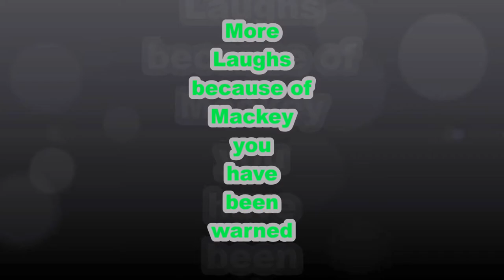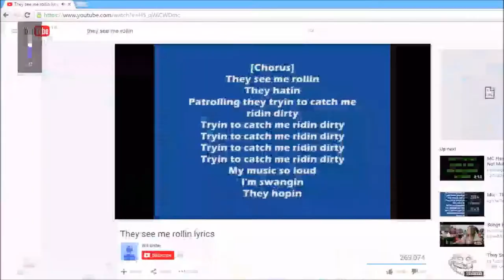ElliniaMs: Jett Lets Play Part 2! The Wild Mackey Uses Mix Tape attack!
Hey guys so this is the second part of our Jett lets ply series and in this episode there is going to more laughs because Mackey decides to start talking.